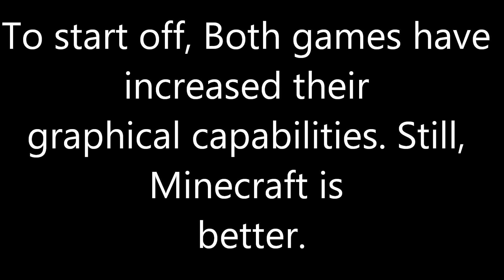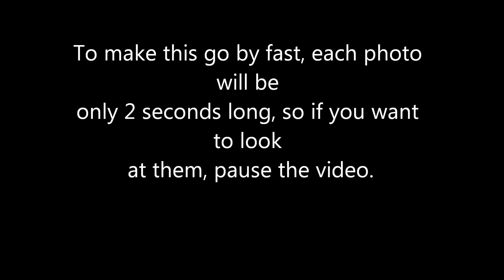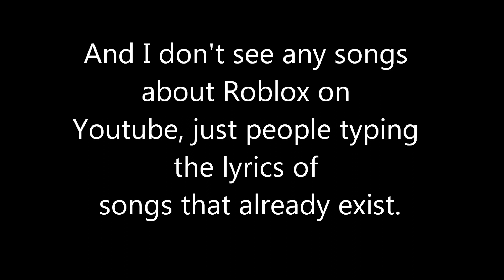Why Minecraft is better than Rōblox Part 4